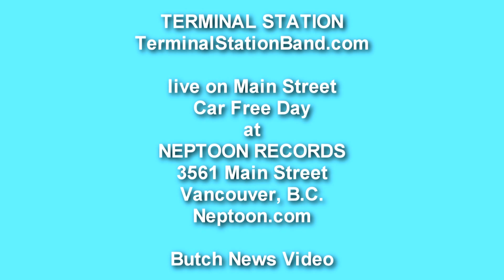TERMINAL STATION BAND VANCOUVER TERMINAL STATION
TERMINAL STATION BAND VANCOUVER Terminal Station Band playing live at Neptoon Records, 3561 Main Street, Vancouver on Car Free Day on Main Street, 19 June, 2011. The members of Terminal Station, Liam MacDonald (drums), Jeremy Holmes (bass), and Scott Smith (vocals, guitar), have been key players in Vancouver's blues and roots scene for the better part of a decade. Video by Terry David Silvercloud (Butch) with a Sony Nex-5 16mm + ultra-wide + microphone on a hand held tripod. Car Free Day happens on a number of Vancouver streets including Main Street. Terminal City Band playing live.